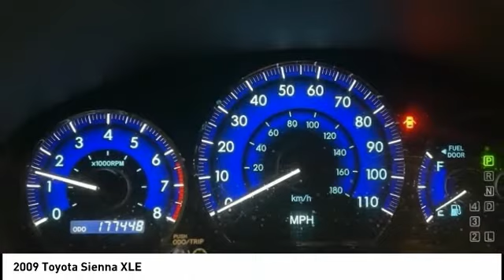2009 Toyota Sienna Cedar Falls IA UC18635A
2009 Toyota Sienna XLE